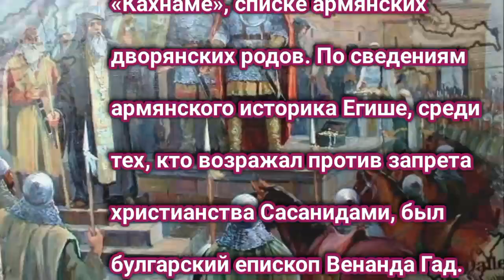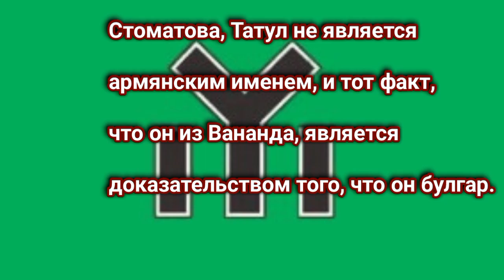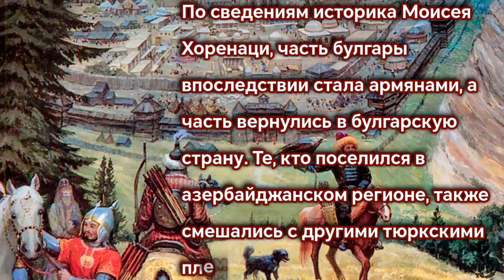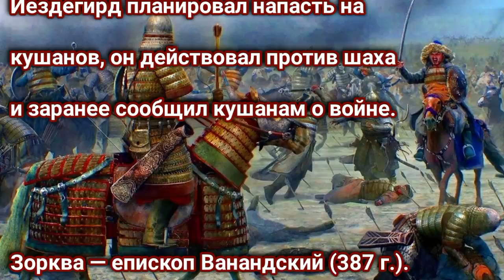Гуны Булгары - В Армении и Азербайджане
Имя болгар впервые встречается у Моисея Хоренли. Хайцы знали их как Венандлиса по имени своего хана. После того как Армения была разделена Сасанидами и Римской империей, болгары не присоединились ни к одной из дивизий, а укрепились в своих крепостях в долине реки Куры.Преследуемые Хосровым I, болгары подошли от сирийской границы. Хоренаци заявил, что болгары – необычайно храбрый народ. Венандцы занимают 17-е место в «Кахнаме», списке армянских дворянских родов. По сведениям армянского историка Егише, среди тех, кто возражал против запрета христианства Сасанидами, был болгарский епископ Вананда Гад. В битве при Авараире 3-ю дивизию объединенных христианских армий возглавил болгарский генерал Татул. Среди дворян, арестованных Сасанидами, было трое болгар из рода Татула. Одним из 6 казненных монахов был болгарский монах Левонд. Историк Егише был одним из солдат Артана Мамиконяна и стал свидетелем боя. По мнению болгарского историка Атанаса Стоматова, Татул не является армянским именем, и тот факт, что он из Вананда, является доказательством того, что он болгар. Вананд сейчас находится в
Ордубадском районе Нахчывана.
Это одно из древних поселений
Азербайджана. По мнению хайского
историка Моисея Хоренаци (V век),
этот ойконим связан с именем бывшего
булгарского тюрка Вахандура Вандина.
Булгары, жившие на севере Кавказа и
на берегах Черного моря до н.э. Во II
веке они пришли на Южный Кавказ и
жилые районы, где они строили, также
были связаны с именем главы племени.
В XII веке в провинции Карс упоминались жилой район Вананд и район Вананд. Жилой район образовался в результате расселения приехавших от туда семей в Нахчыван в начале среднего века и получил название старой страны. По мнению некоторых исследователей, топоним взят от названия известного
азербайджанского племени Алванди.

Исторические булгары Армении

Эран-хан вместе с Баласаканским
царей разгромил войска кавказского
албанского марзбана и совершил
набег на византийские земли.

Бел Хан -. Когда сасанидский шах
Йездегирд планировал напасть на
кушанов, он действовал против шаха и
заранее сообщил кушанам о войне.

Зорква — епископ Ванандский (387 г.).

Вардан – католикос.

Юсик – сын католикоса Варты. Он отправился в Византию послом.

Папа и Атанагин – Католикос Сыновья Юсика.

Орот – болгарский дворянин, отправившийся в посольство вместе с Юсиком.

Артавна - болгарский дворянин, которому было поручено вызвать
епископа Даниила, который станет его
преемником после смерти Юсика.